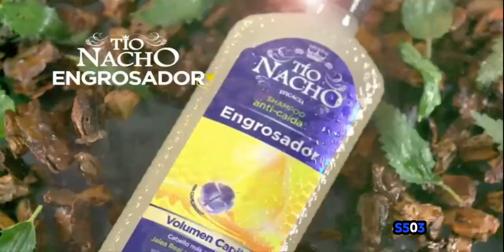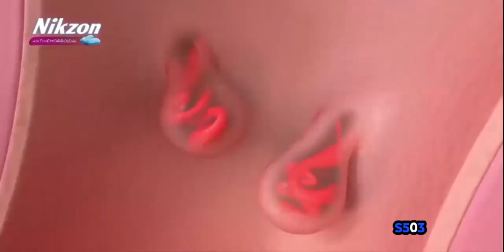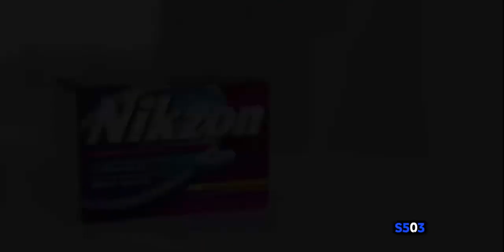Falla Técnica • Canal 6 TCS (03/07/21)